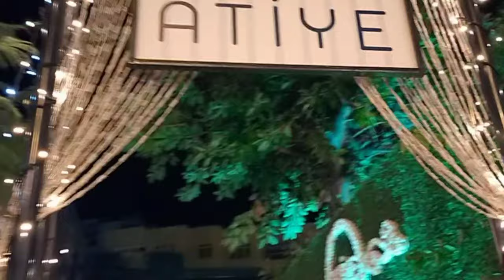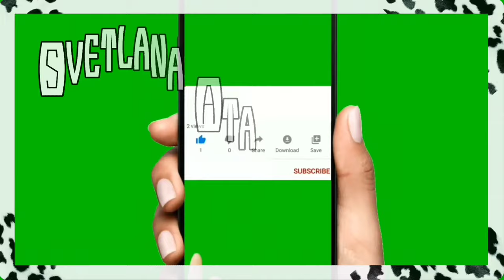Есть ли в Мерсине дискотеки? Где можно от души потанцевать и развлечься? Как мы отметили наш юбилей?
Есть ли в Мерсине дискотеки?
Где можно от души потанцевать и развлечься?
Как мы отметили наш юбилей создания Клуба Лучшей жизни в Мерсине?